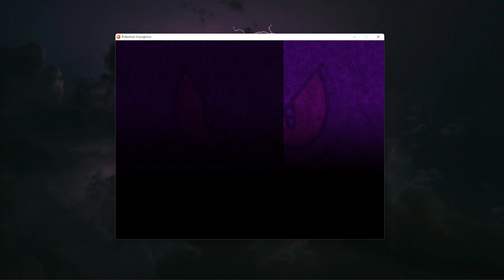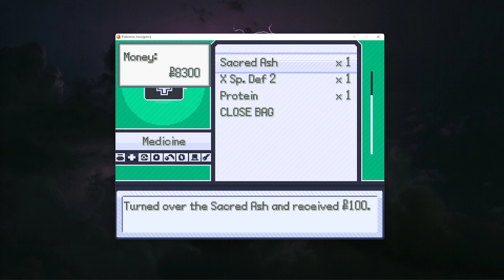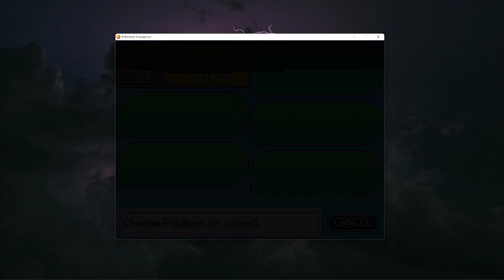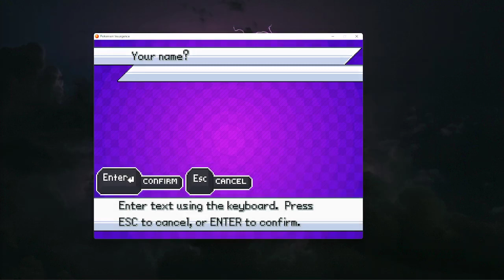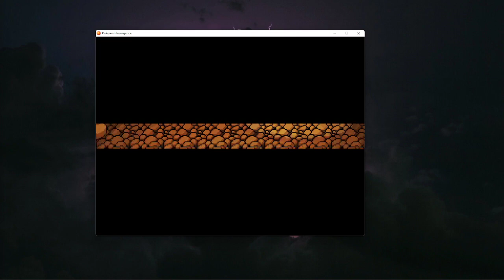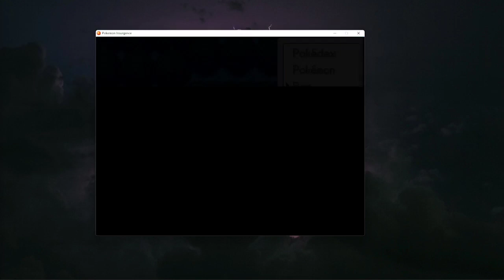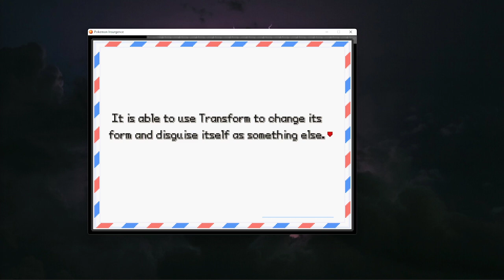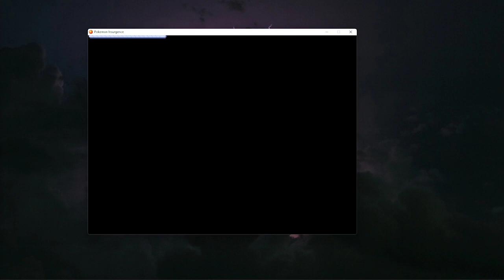This game is dark, viewers discretion is advised. Pokemon Insurgence egglocke